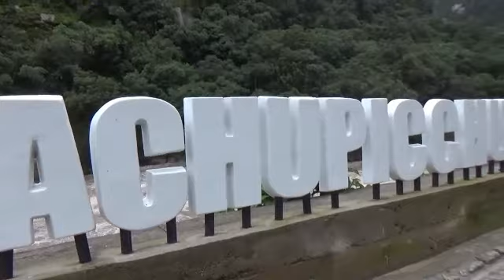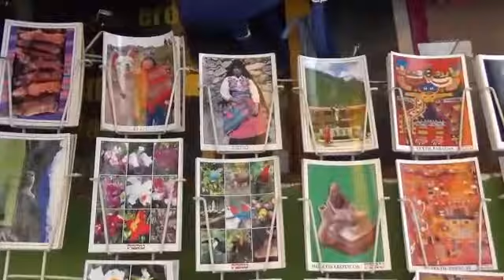Непутевые заметки. Затерянный город инков, Мачу Пикчу, Перу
Главная туристическая жемчужина Перу — Мачу-Пикчу, легендарный город инков, расположенный в самом сердце Анд. Это знают все, кто дружил с географией в школе. Но то что перуанцам удалось сделать из него феноменально успешное коммерческого предприятие, известно немногим.  Сегодня в древний город допускают лишь 2500 человек в сутки.
Ма́чу-Пи́кчу (кечуа: Machu Piсchu, в переводе — «старая вершина») — город древней Америки, находящийся на территории современного Перу, в 6 километрах от посёлка Агуас-Кальентес, на вершине горного хребта на высоте 2450 метров над уровнем моря, господствуя над долиной реки Урубамбы. В 2007 году удостоен звания Нового чуда света.

Также Мачу-Пикчу часто называют «город в небесах» или «город среди облаков», иногда называют «потерянным городом инков». Некоторые археологи полагают, что этот город был создан как священный горный приют великим правителем инков Пачакутеком за столетие до завоевания его империи, то есть приблизительно в 1440 году, и функционировал до 1532 года, когда испанцы вторглись на территорию империи инков. В 1532 году все его жители таинственно исчезли.
Надеюсь, что вам понравиться видео.
South America, Peru, Machu Piсchu.
Acá les comparto mi viaje a Machu Picchu!